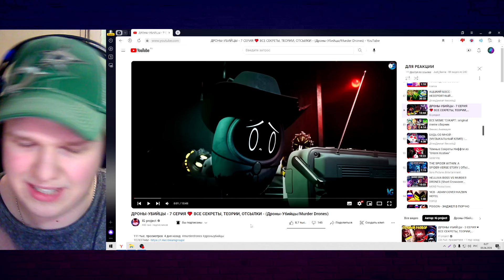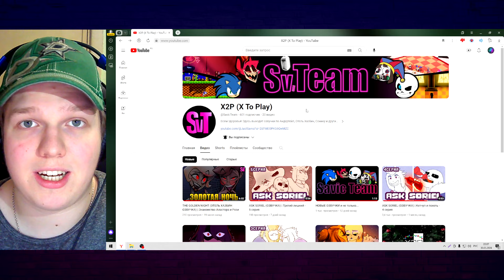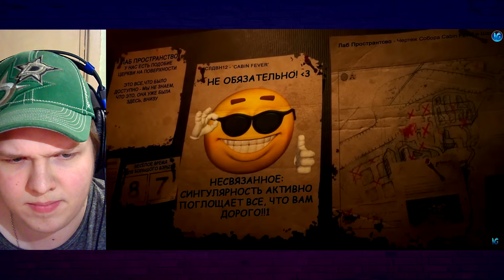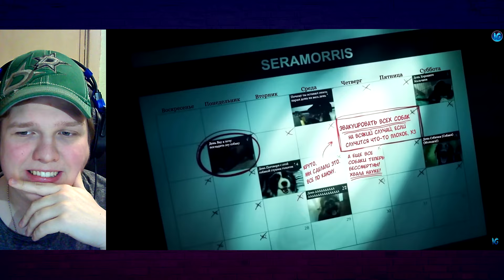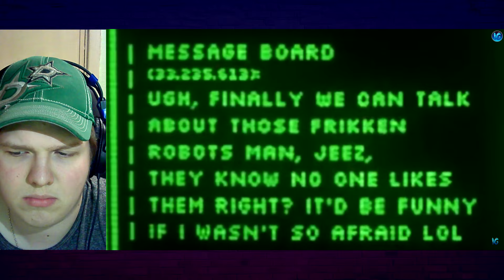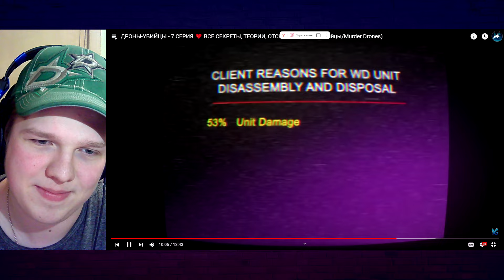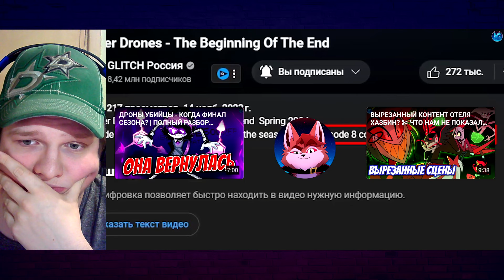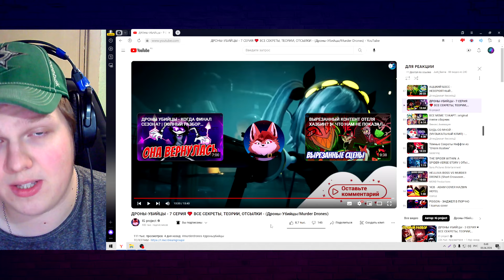СЮЖЕТ КАПЕЦ... | РЕАКЦИЯ НА ДРОНЫ-УБИЙЦЫ - 7 СЕРИЯ ❤️ ВСЕ СЕКРЕТЫ, ТЕОРИИ, ОТСЫЛКИ